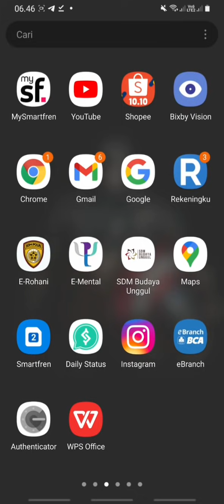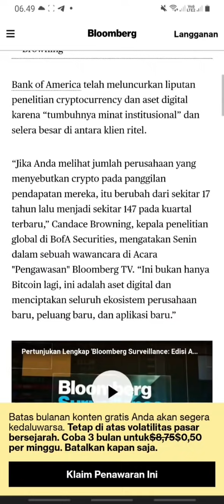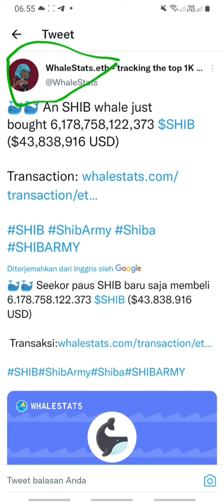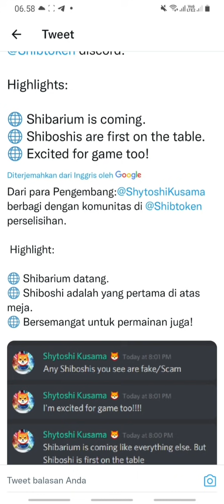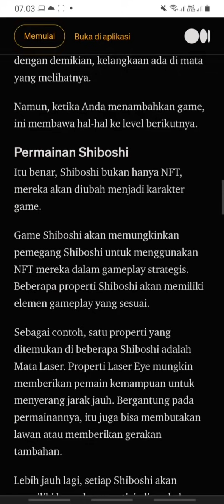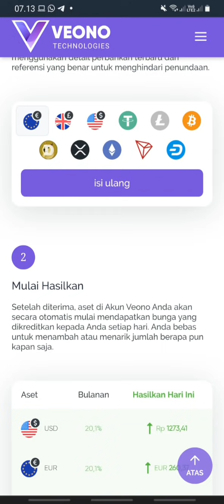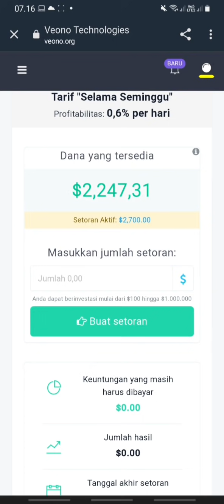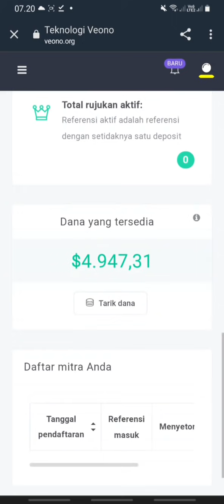MILYARDER DADAKAN !! SHIB ARMY WAJIB TAU - WASPADAI KENAIKAN SUSULAN SHIBA INU TOKEN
Daftar Platform VEONO bonus $1000 disini

Veono adalah platform paling canggih untuk investasi kripto dan fiat instan, dan satu-satunya perusahaan keuangan yang menyediakan layanannya dalam mata uang kripto dan fiat dan di lebih dari 175 yurisdiksi.

Veono memberikan pemegang aset digital yang terbaik dari kedua dunia - akses instan ke uang tunai dan mempertahankan kepemilikan aset mereka.

Platform investasi instan Veono menggabungkan pengalaman pengguna yang mulus dengan keamanan tingkat militer dan dengan enkripsi 256-bit. Dana klien disimpan di dompet multi-tanda tangan yang ditetapkan secara individual di cold storage, disimpan dengan satu-satunya BitGo yang diaudit dan didukung oleh Goldman Sachs.

BitGo adalah Standar Keamanan Cryptocurrency Level 3 serta sesuai dengan SOC 2.

Shiba Inu Token merupakan token cryptocurrency yang memungkinkan para pembelinya bisa mendapat SHIB dalam jumlah yang banyak karena harganya yang sangat murah dibanding koin lain.
SHIB memiliki platform pertukaran desentralisasi sendiri bernama ShibaSwap. Sebanyak 50 persen dari seluruh pasokan koin Shiba Inu yang beradar telah dikunci di Uniswap. Sedangkan sisanya telah dikirimkan pendiri Ethereum, Vitalik Buterin untuk dibakar (burning) beberapa waktu lalu.